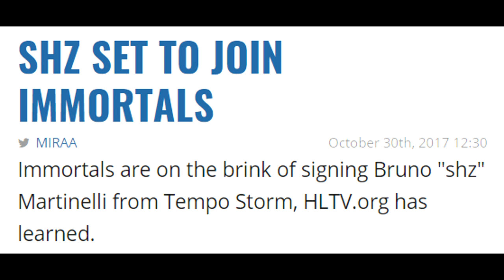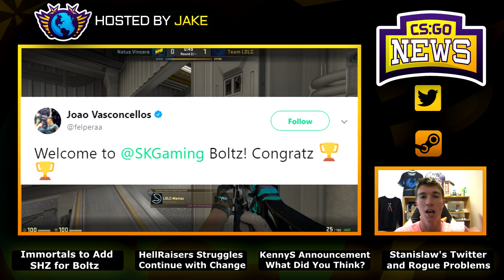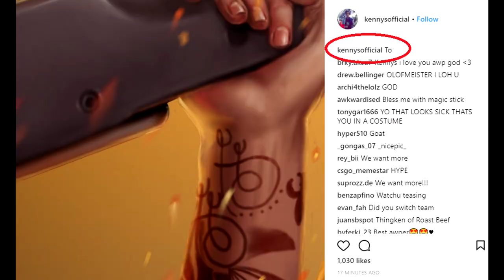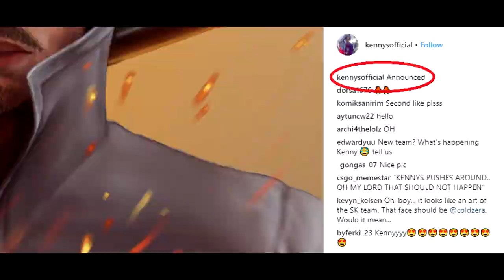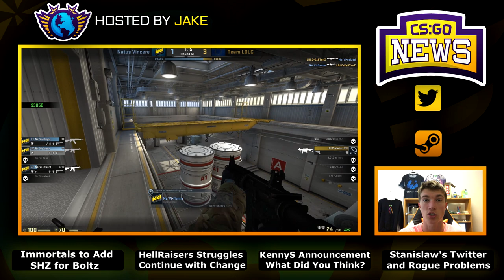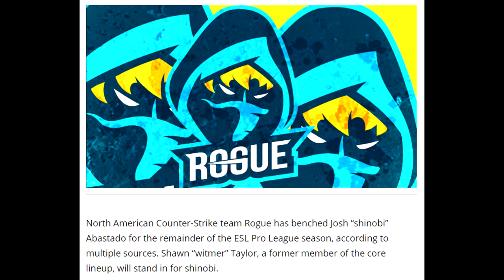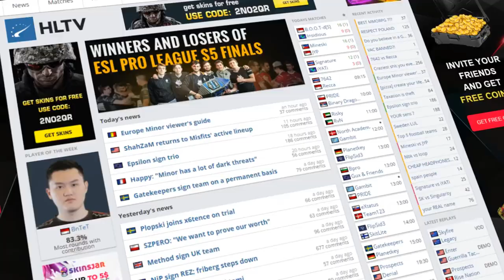Immortals New Player Confirms Changes, KennyS Announcement, and HellRaisers/Rogue Problems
00:17 - Immortals to Add SHZ for Boltz
1:20 - Immortals Roster Is Just Sad
2:19 - HellRaisers Make Big Roster Changes
3:48 - KennyS Huge Sponsor Announcement
4:38 - Stanislaw Twitter Hacked or Trolled
5:07 - Team Rogue Struggles Continue for Hiko